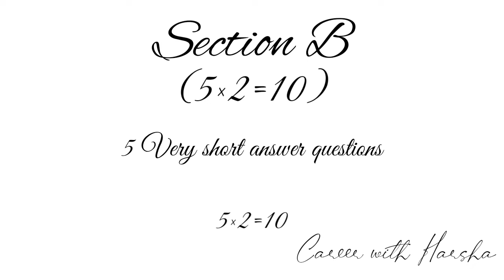CBSE 2023 biology exam pattern Class 12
Credits: HarshaNisha

Video type: EXAM PATTERN